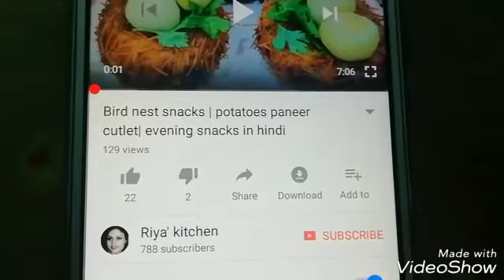सावन स्पेशल खीर मालपूरा | Sawan special kheer Malpura | Rice Kheer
Kheer or Malpura hamri ek traditional dessert hai jo India ke mostly gharo mein banai jati hai.ye ek bahut hi tasty recipe hai.Sawan mein kheer ke saath Malpura banana or hi special ho jata hai .dono ka combination bahut hi special ho jata hai.specaily Punjab mein ye recipe sawan ke mahine jaror banai jati hai.so Maine AAP ke saath bhi es share ki hai sawan special kheer Malpura.malpura bhi aate se ready Kia Gaya hai wo bhi bilkul Kam oil mein.
To please is sawan AAP bhi try karo or aapna sawan enjoy kare.